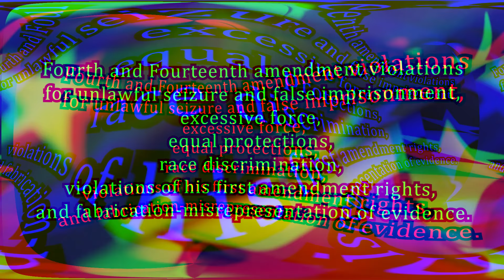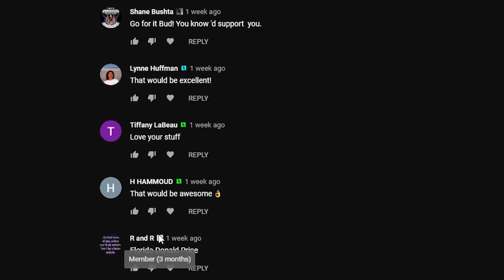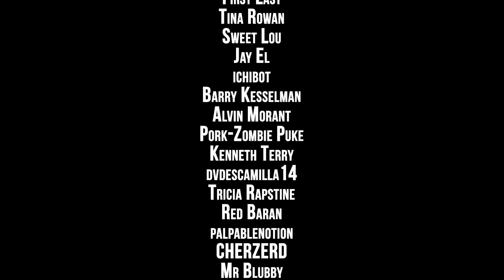Cops Taze and Batter Innocent Man - Get Sued.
---Gear Recommendations---
Body Cam

---Channel Members---
Dennis Anderson
Shane Bushta
david cat ＆ bus
James B.
Witch Hunt
Charles Clarke
Kieran Tibbitts
Bob Balue
madcat61207
Karl P
H HAMMOUD
neuroticknight
Destined Nation
Plums Mom
Michael Gruber
Andrew Cox
Joshua Brenner
Kim Van Zandt
Ashmaker
Toni Dixon
Dave
givenn johnson
Friendsincode
Esquire Audits
azpower phxaz
Gary Mendez
R “MileHighMedic” K
Ste El
Phillip Hanley
Kevin Dollar
tim tompkins
k. murphy
MAX POWERS
ProdGamer
JunIoR Jones
Alice Ayres
scdawn
Tiffany LaBeau
Najo PATRIN
Michael Martin
Gaines Kergosien
Robert Lewis
Anthony Delgado
Willie Hanks
In Your Shoes
Linda Ward
Ryan Fowlie
Rhyme Penttila
Dunwoody01
Michael Justice
Freedom 2 Film
EL.ANTONIO GARCIA
Sharon Sekhon
Freedom Rover
Bocefus Murica
Bobby Wall
Tammy Crothers
Martineek
Ro Bo
bk250
John Parker
ȓhō Яя
Jim Anstey
Nena Frank
First Last
Tina Rowan
Sweet Lou
Jay El
ichibot
Kenneth Terry
Barry Kesselman
Alvin Morant
Pork-Zombie Puke
dvdescamilla14
Red Baran
Tricia Rapstine
palpablenotion
CHERZERD
Mr Blubby
John Phillips
Gvassallo72
Russell
Jason Kron
Randy Shoop
Cheryl Fodal
Cat Buchanan
John Wesley
John Schwartz
Justin Waugh
Lisa Koster
Tom Bouchard
Pita DaBomb
Pia Konstmann
Louis Olswang
Vince Sarmento
danb1a
Joseph Brady
Richard Gravelle
Steve “Cruzer”
Roman Bičan
Sweet Peas
Dawnseeker2000
Larry John
Thomas Ohmstead
Sean Omara
J Osceola
owensapug
rickyt43515
Gloria Wilson
Matthias
jeebus2495
trevor marchant
John Knight
Adam Kinsey
Summer Lamb
Tom Waters
kenneth blagburn
Den of Robbers
Lazaro Vazquez
Vapor Trails
Zane McNab
Oscar Urbina
BigAlboski
T-roy Jewell
J Poster
1 FOR THE FACTS
Doc Robinson
Gerald Moore
Phoenixsunsfan2001
G March
K H
Timothy Lyons